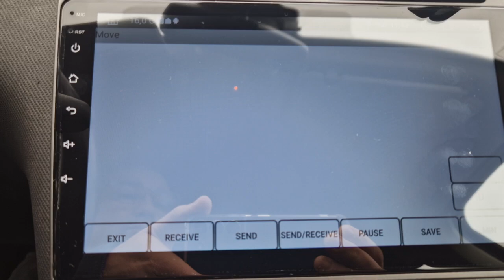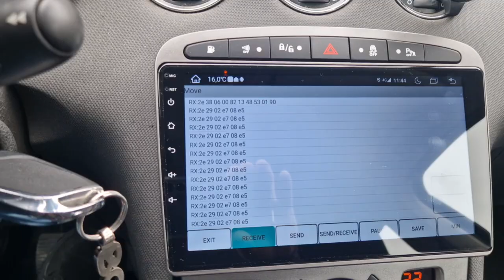Lecture Canbus Junsun V2Plus peugeot 308 I ph2